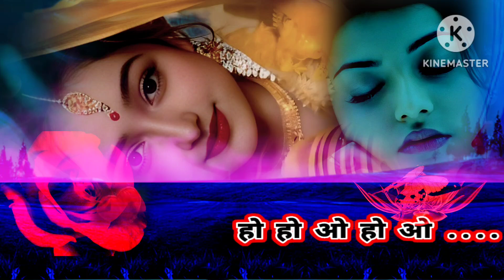🌹🌹Jee Na 🌹🌹Lage Bin 🌹🌹Tere Yaara 🌹🌹🌹🌹@shivanshkumar1603 🌹🌹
🌹🌹Jee Na 🌹🌹Lage Bin 🌹🌹Tere Yaara 🌹🌹🌹🌹‎@shivanshkumar1603  🌹🌹@90sGaane @nohufb68 @90shitsongs73 @MotorsTesla.channels @musicforlife8024 @80s90s-re1ml @DivyaBharti-z5p